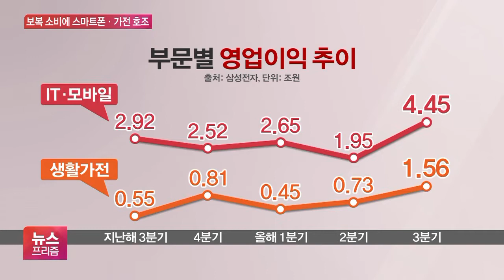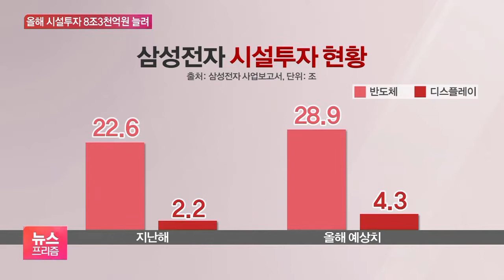보복소비에 스마트폰·가전 호조…투자 8조 늘려 초격차 가속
[앵커]

오늘(29일) 나온 삼성전자의 확정 실적은 앞서 잠정 실적보다 좋았는데요.

역대 최대 매출을 올릴 수 있었던 배경과 전망, 또 오늘 함께 발표된 대규모 투자 계획까지 권세욱 기자와 좀 더 자세히 짚어보겠습니다.

석 달 동안 올린 매출이 67조원에 가까운데, 신기록을 세울 수 있었던 배경이 뭔가요?